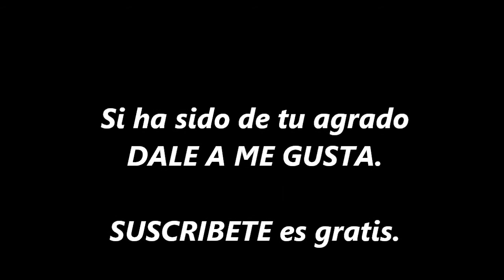Gordon Blue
Receta de origen frances, pero que al cambiar el jamón cocido  por el jamón serrano, la hizimos muy nuestra.